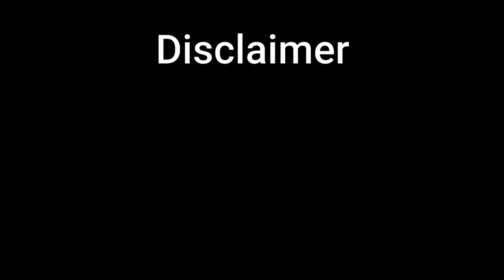cricket stadium grass installation | Installation hybrid grass | football stadium grass process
cricket stadium grass installation process | Installation hybrid grass| football stadium grass
football and cricket ground grass installation process | Installation hybrid grass